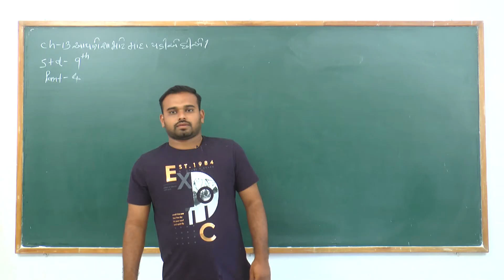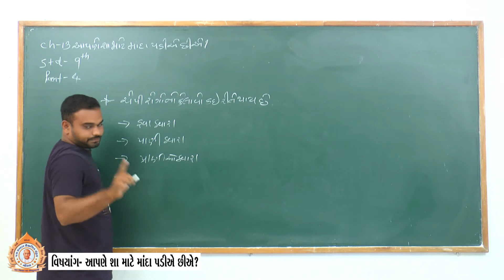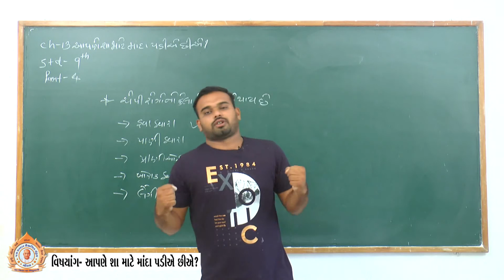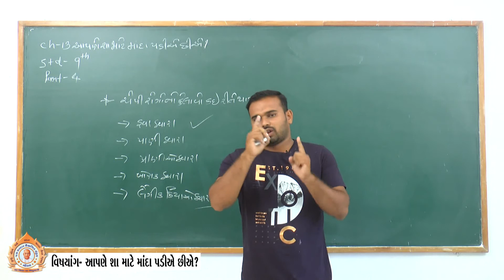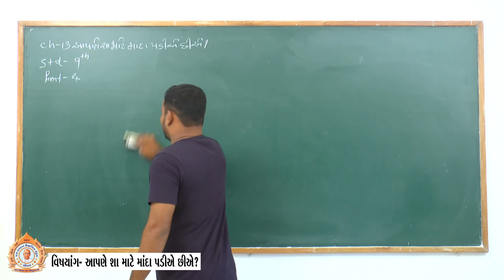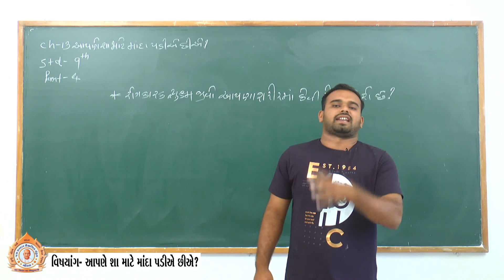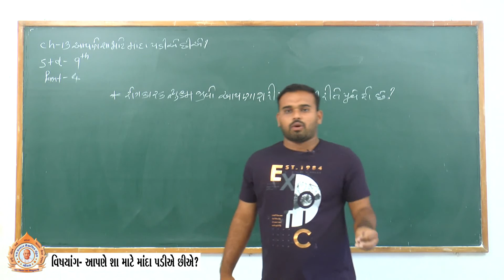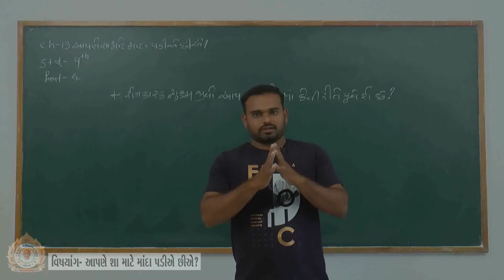Std. 9 Sub. વિજ્ઞાન, આપણે શા માટે માંદા પડીએ?(Part-4)